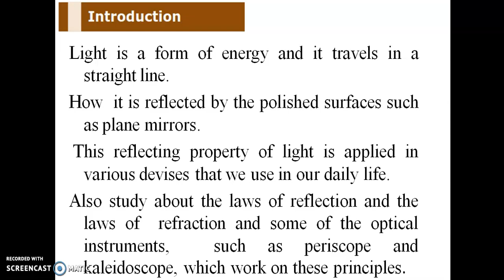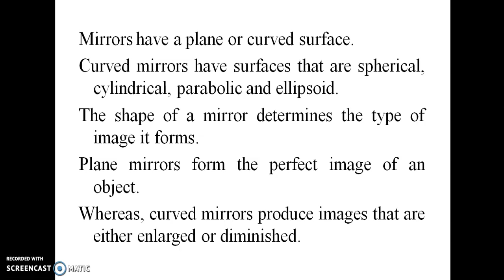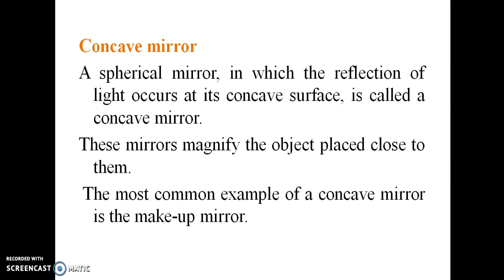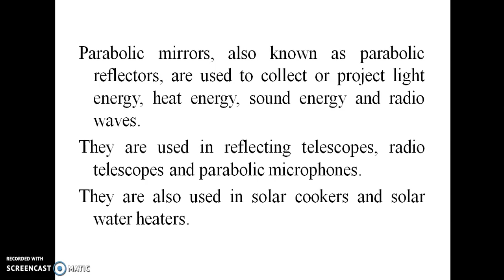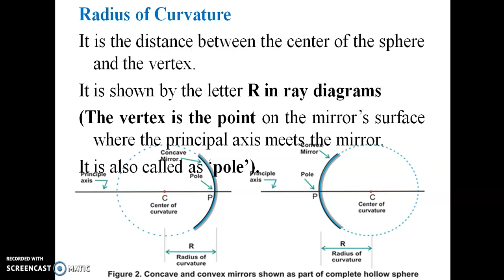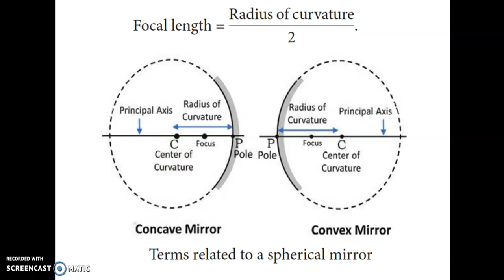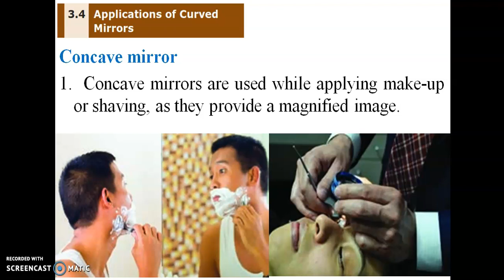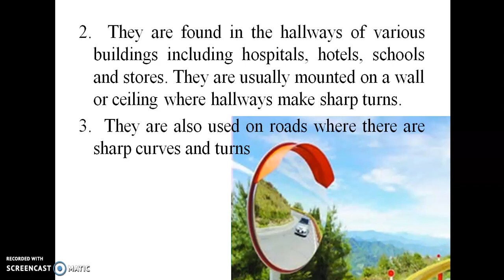8th Standard | Science | Term-1| Unit-3 | Light | Part-I | 8 ஆம் வகுப்பு | அறிவியல் | அலகு -3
8th Standard | Science | Term-1| Unit-3 | Light | Part I |

8 ஆம் வகுப்பு | அறிவியல் | கால -1 | அலகு -3 | ஒளி | பகுதி I |

8th Standard , Science , Term-1, Unit-3 , Light , Part-1 ,

Light is a form of energy and it travels in a straight line.
How  it is reflected by the polished surfaces such as plane mirrors.
 This reflecting property of light is applied in various devises that we use in our daily life.
Also study about the laws of reflection and the laws of  refraction and some of the optical instruments,  such as periscope and kaleidoscope, which work on these principles.
We use mirrors in our daily life for various purposes.

Mirrors have a plane or curved surface.
Curved mirrors have surfaces that are spherical, cylindrical, parabolic and ellipsoid.
The shape of a mirror determines the type of image it forms.
Plane mirrors form the perfect image of an object.
Whereas, curved mirrors produce images that are either enlarged or diminished.

Mainly, we use them for beautifying us.
The mirror is an optical device with a polished surface that reflects the light falling on it.
A typical mirror is a glass sheet coated with aluminium or silver on one of its sides to produce an image.